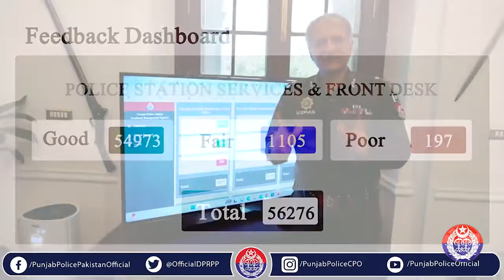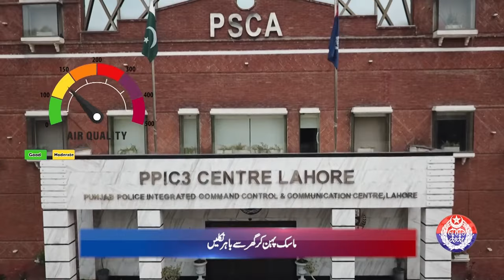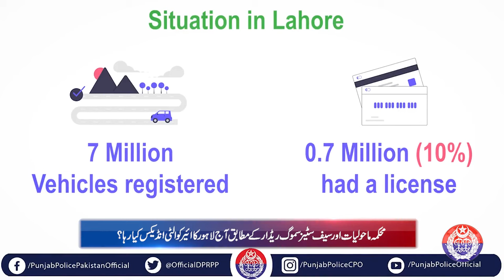Punjab Police News Bulletin | 20 December 2023